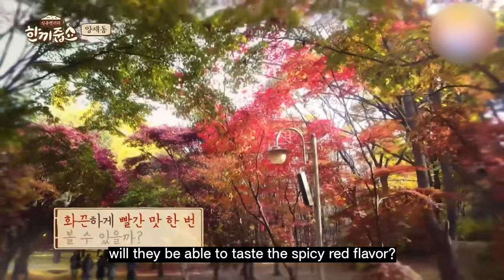Dining Together Red Velvet Irene Compilation 😘 | Let's Eat Dinner Together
Irene's expression that gets darker as time goes by...
I didn't know it'd be this hard to have dinner together😥